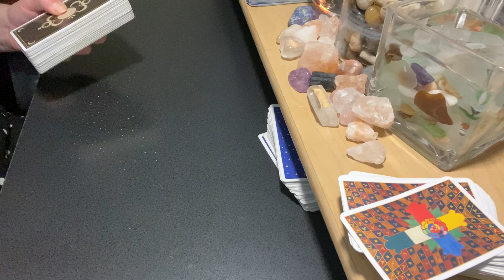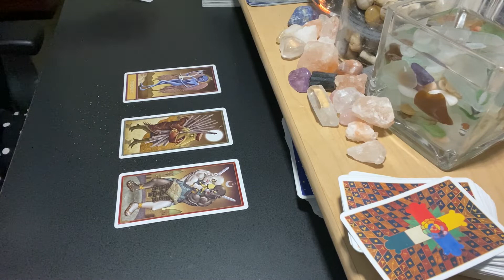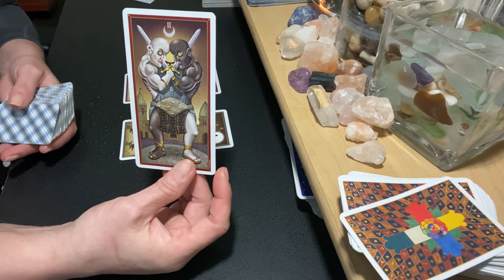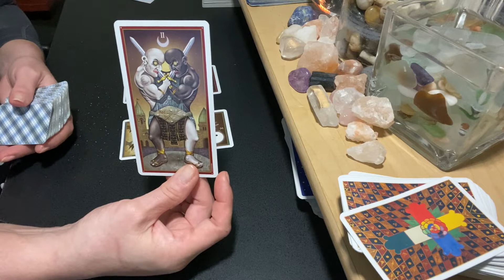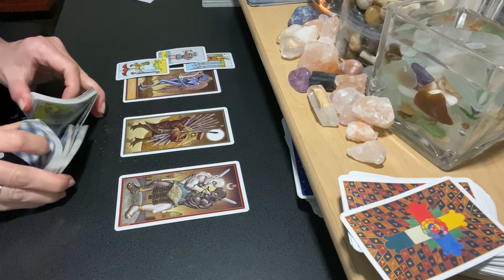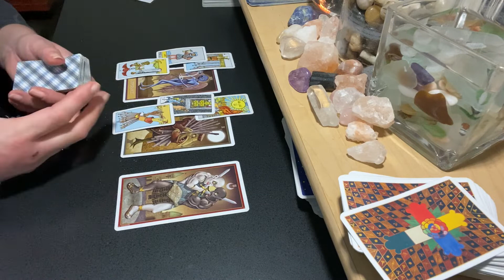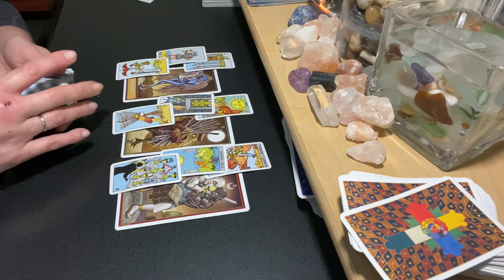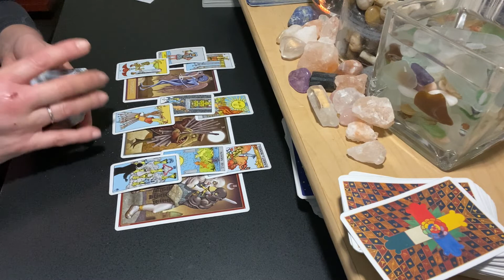TAURUS LOVE NOVEMBER+VIMEO 💗 Stalemate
Click to purchase the Vimeo bonus reading below:
WHAT YOUR LOVE INTEREST IS THINKING: